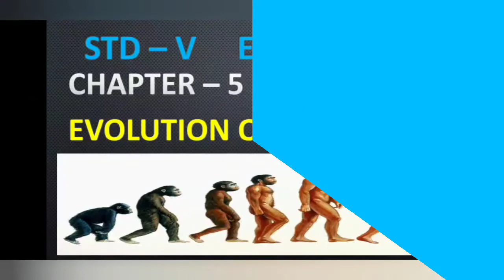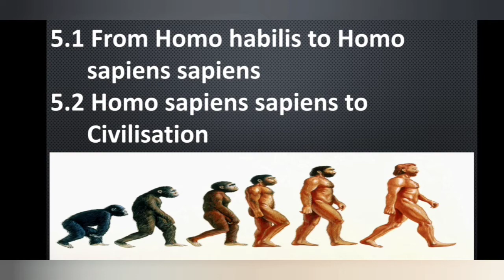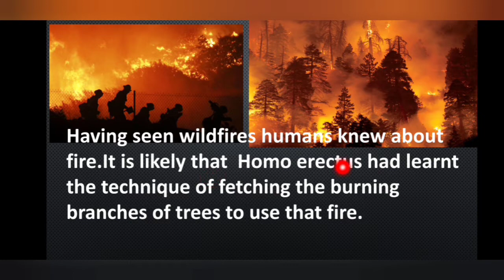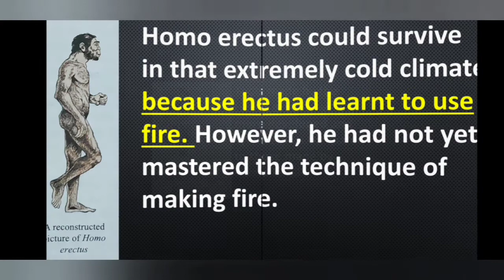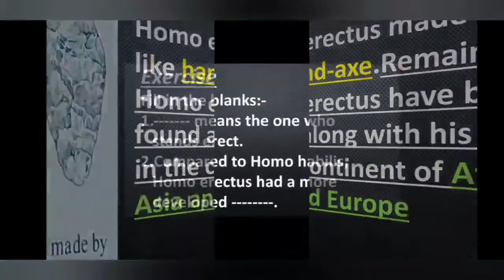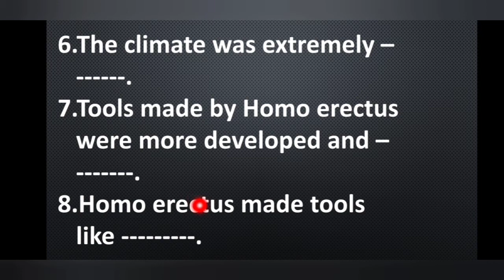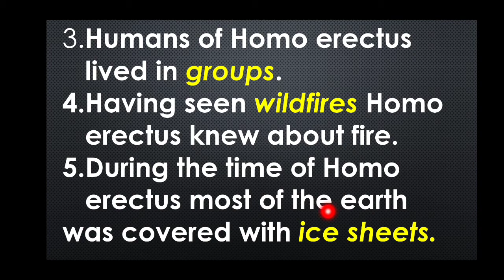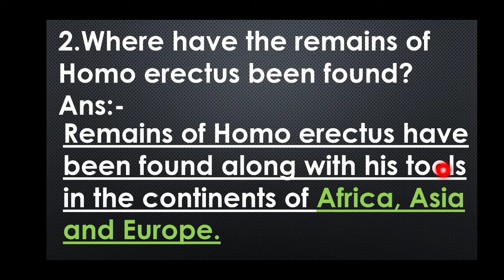Ch.5 EVOLUTION OF MANKIND-HOMO ERECTUS -VIDEO-2 , WITH EXTRA QUESTIONS & ANSWERS.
Evolution of mankind - Homo erectus , their life , environment, climate, tools ...etc are explained in a very simple way .Suitable illustrations are used help comprehension of the topic easy.Any board students may find it useful.
NB:-Images are taken from the internet. Thank you all.